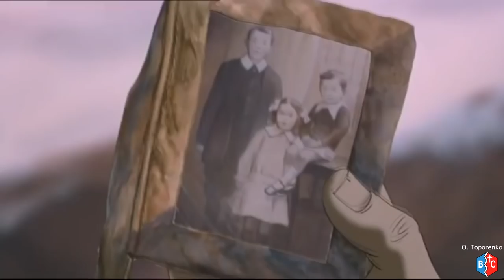Sabaton - The Price of a Mile - War Game 2002 - Christmas Day (Football) on Front - CMV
I cried at the end of this cartoon. Really. And Im going to read a novel about it, (M. Foreman "War Game").

Im not the owner of cartoon and song!! Im only fan of them!! And i made fan-video! Im not earn money makink videos!